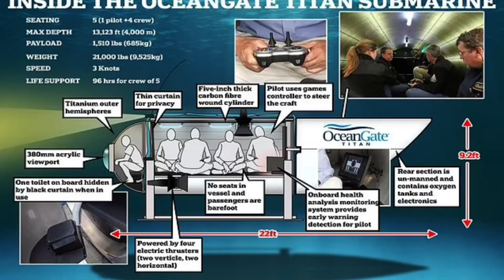Trapped in the Abyss: The Terrifying Mystery of the Lost Submarine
In this gripping video, we uncover the horrifying tale of a lost submarine trapped in the depths of the ocean. Prepare to embark on a journey filled with suspense, danger, and unanswered questions.

Explore the chilling details of this harrowing story as we reveal the terrifying conditions faced by the crew, stuck on the ocean floor in a small vessel, with no means of escape. Imagine the fear and uncertainty of being confined to a cramped space, with no room to stand and only one toilet hidden behind a black curtain for privacy.

Experts have expressed concerns about the impossibility of rescuing the crew from thousands of feet below the sea. Join us as we delve into the technological limitations and explore the theories surrounding the submarine's whereabouts. Could it be lodged within the depths of the Titanic, or is it floating at the surface, waiting to be discovered by advanced satellite systems like Starlink?

As we follow this captivating saga, we unravel the mysteries surrounding the banging sounds heard at intervals, offering hope that the crew may still be alive. But time is running out, with dwindling food and water supplies and a dwindling oxygen reserve. Will a miraculous rescue take place before the oxygen runs out on Thursday, June 22nd, at 11 am?

Join us on this suspenseful journey as we dive deep into the depths of the ocean, where secrets and danger lurk. From the unknown terrors of the deep sea to the theories of what may have caused this catastrophe, this video will leave you on the edge of your seat, yearning for answers.

Don't miss out on this captivating exploration of the lost submarine story.